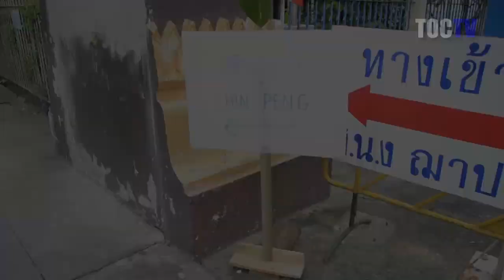Final Farewell for CMP leader, Chin Peng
Close to 300 people turned up for the funeral of former Communist Party of Malaya (CPM) secretary-general, Chin Peng to bid him a final farewell.